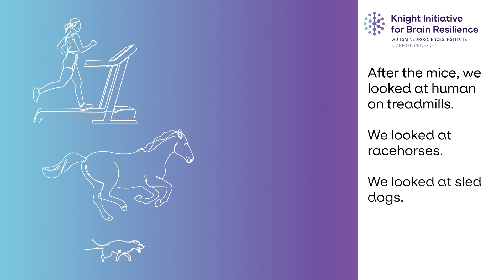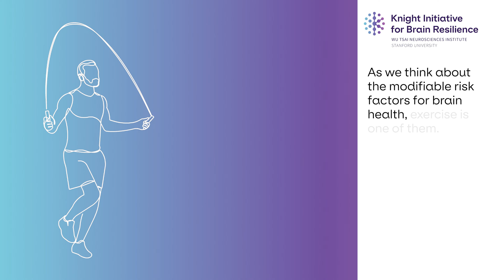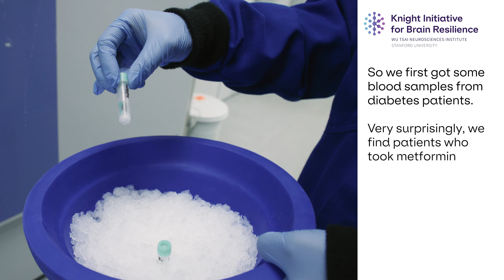Discovering the brain's exercise molecule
Chemist Jonathan Z. Long discusses his recent discovery of a new molecule produced when we exercise that appears to be linked to health benefits from regulating appetite to boosting learning and memory.

Long, graduate student Veronica Li, and postdoctoral scholars Veronica de los Dolores and Shuxe Xiao discuss their major finding of Lac-phe, which is a combination of lactate and amino acid fentanyl elevate.

Long’s team will continue their exploration of the subject with support from the Phil and Penny Knight Initiative for Brain Resilience at Wu Tsai Neuro, which is advancing transformative new ideas to promote healthy brain aging and resilience against neurodegenerative diseases.

Learn more about Long's Innovation Grant project, Mechanistic dissection and therapeutic capture of an exercise-inducible metabolite signaling pathway for brain resilience,